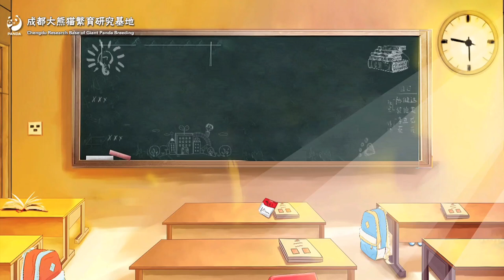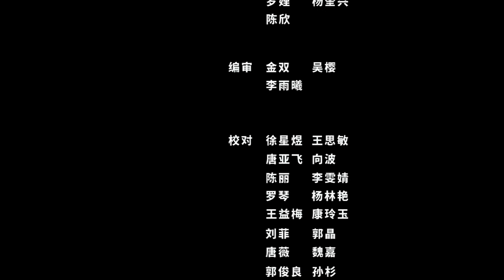《你不知道的大熊貓》和“團子”做鄰居是啥感覺？ | iPanda熊貓頻道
了解大熊貓越多，了解我們每個人賴以生存的大自然就越深入。保護大熊貓，你我同行！